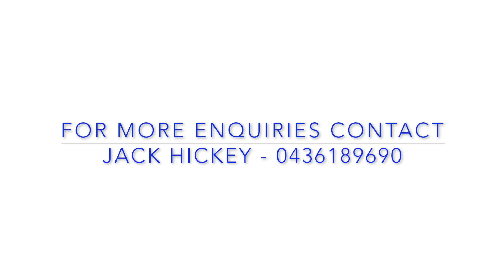A/c Boonerah Pty. Ltd. second draft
A/c Boonerah Pty. Ltd. second draft of composite ewe lambs to be offered on AuctionsPlus on 17/11/2020.